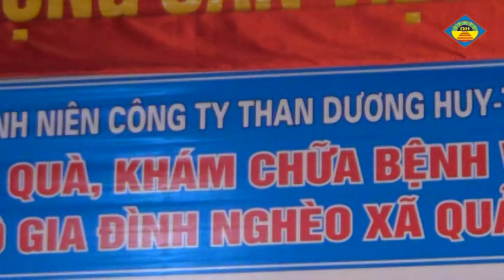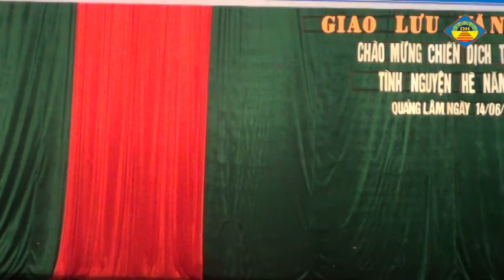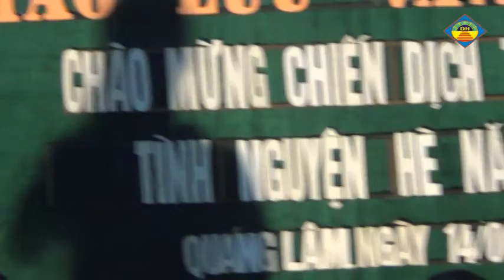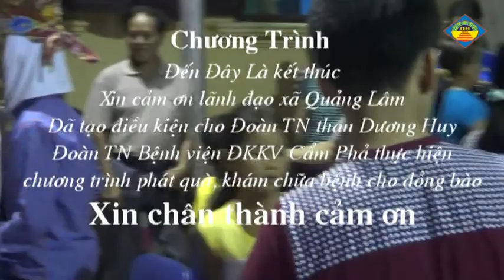Đoàn TN Than Dương Huy thăm tặng quà đồng bào xã Quảng Lâm - Đầm Hà- QN 2